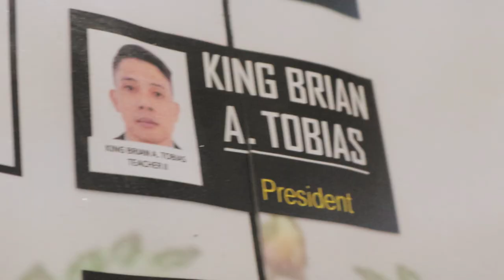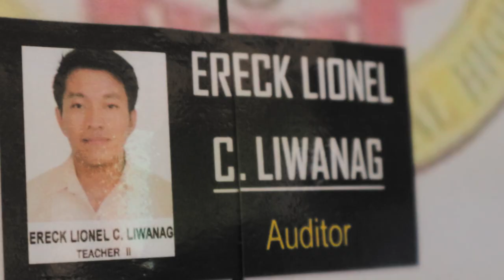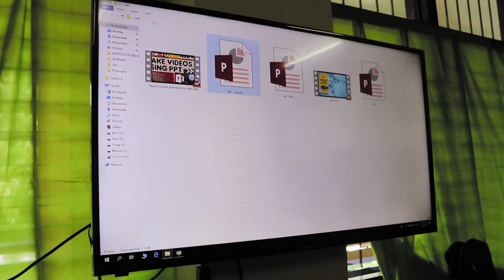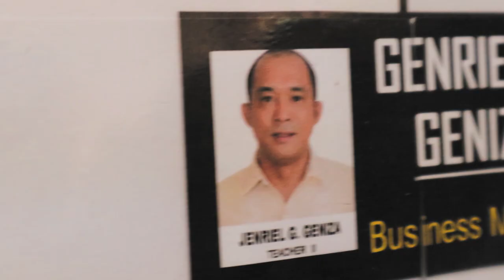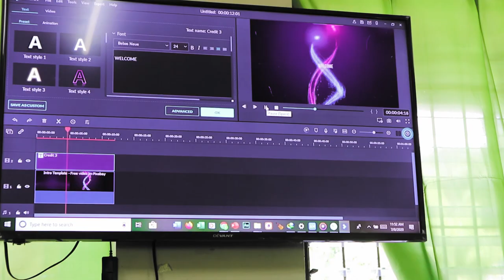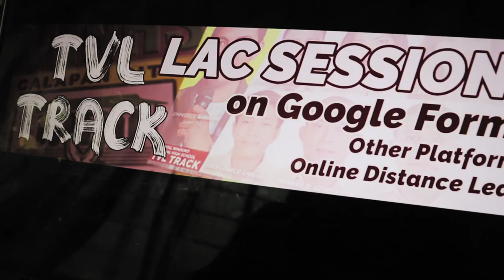DepEd Learning Action Cell | Google Tools and Other Platforms Used in Online Distance Learning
Activity Highlights - OMNHS-TVL Track's LAC Session (July 8, 2020)

By failing to prepare you are preparing to fail.
—Benjamin Franklin